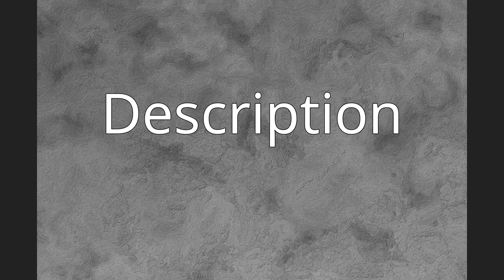Plocamopherus lemur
Plocamopherus lemur is a species of sea slug, a nudibranch, a shell-less marine gastropod mollusk in the family Polyceridae.